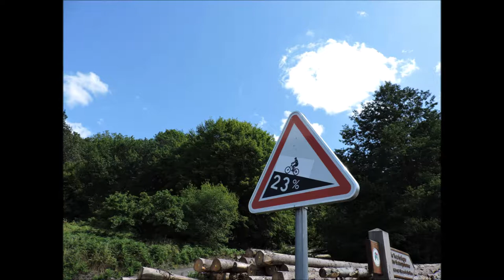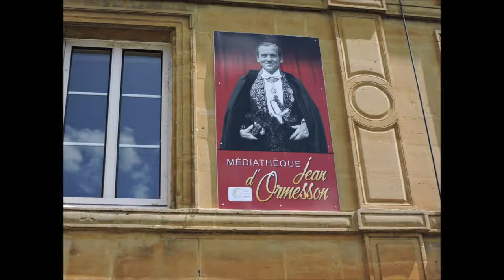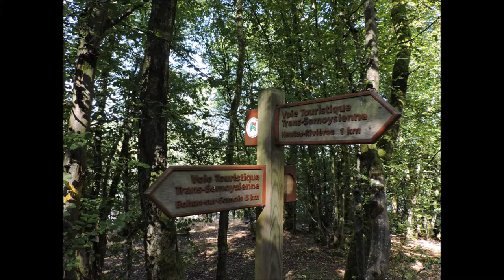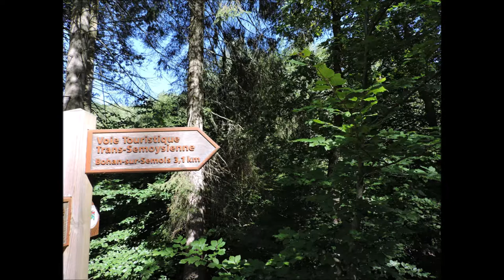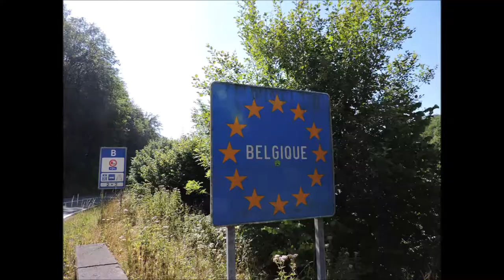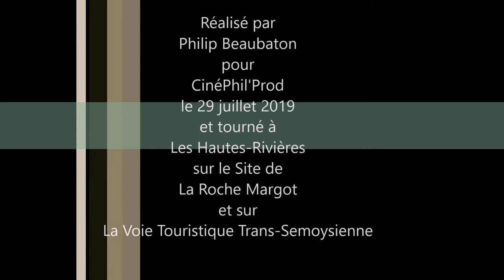La Roche Margot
Escalade à La Roche Margot, via le sentier de randonnée qui part de Les Hautes-Rivières, dans le département des Ardennes puis descente dans le village, avant de repartir par La Voie Touristique Trans-Semoysienne qui mène jusqu'à la route conduisant à Bohan-sur-Semoy, en Belgique, soit un circuit total de 18 kilomètres, aller et retour. La vue, à partir de La Roche Margot, est splendide.